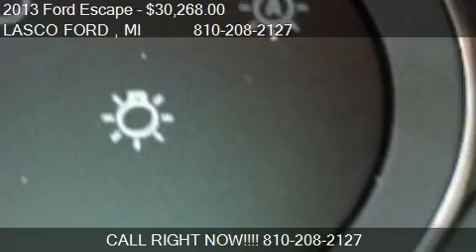2013 Ford Escape SEL - for sale in Fenton, MI 48430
LASCO FORD
2525 Owen Road

Come test drive this 2013 Ford Escape SEL for sale in Fenton, MI.